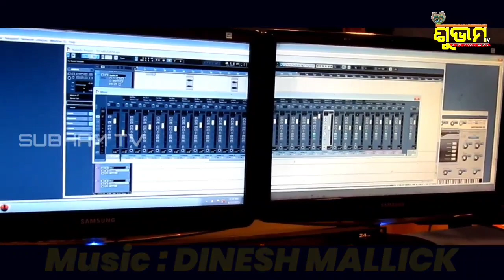KAHANA E PHULA COVER SONG - NIHARIKA ROUT // DINESH MALLICK // OLD ODIA FILM SONG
KAHANA E PHULA COVER SONG
SINGER -NIHARIKA ROUT
MUSIC ARRANGMENT -DINESH MALLICK
 OLD ODIA FILM SONG